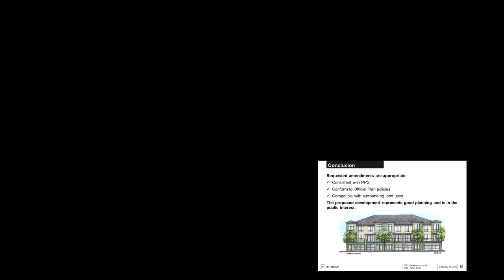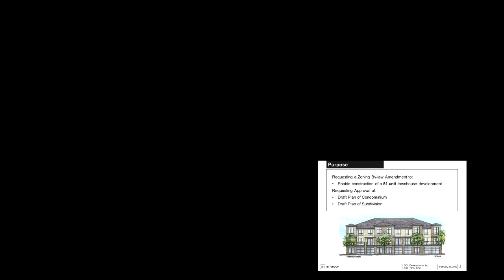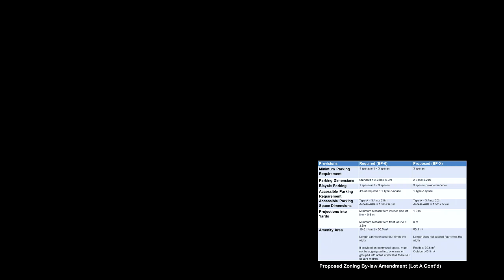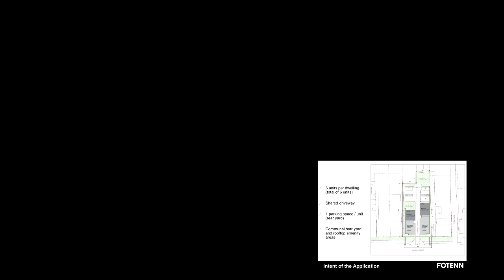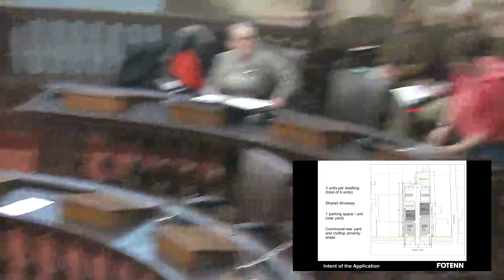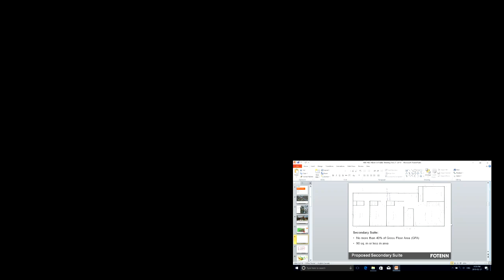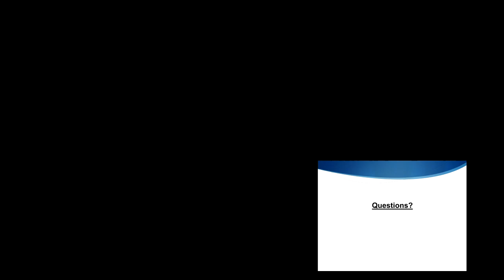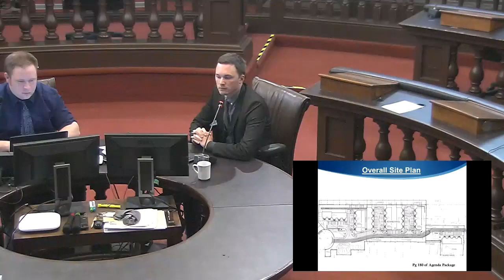Kingston Ontario - Planning Committee - February 21, 2019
Planning Committee meeting from February 21, 2019.